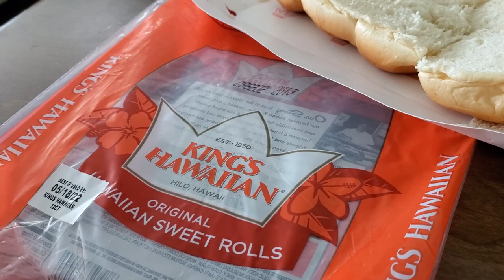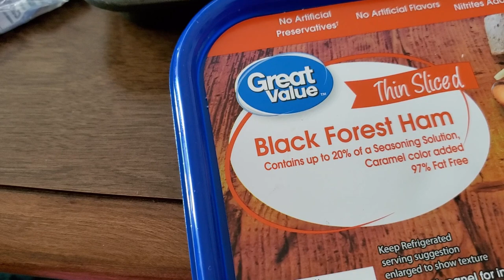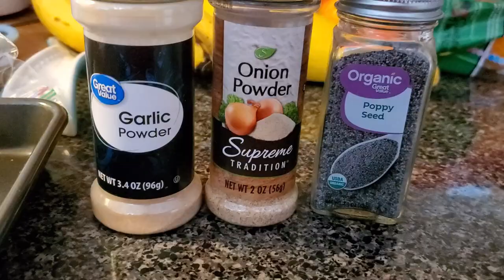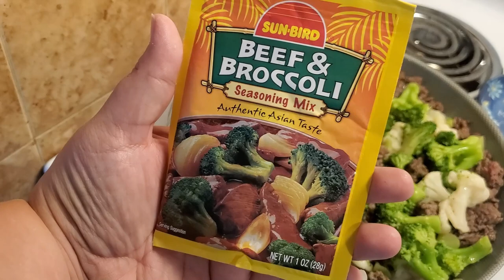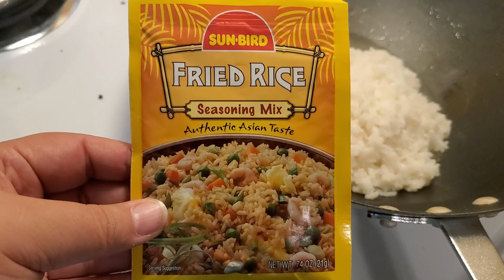Try New Recipes With Me 2022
Today we are going to try 2 new recipes that I think you will love!! Please let me know if you want to see more videos like these!

 Second Channel Missy Lynn Plus Size Hiker & Daily Living

My name is Missy, I make videos of all kinds! I love to share my life with all of you and mix in some cleaning, art, cooking, hauls and more. If you like aparment living and lifestyle videos... this is the channel for you!! I hope you enjoyed today's video! Thank you for taking the time to watch! Come and sit with me as we explore creativity through visual art. Join the tribe and be a Lovie Subbie!

Amazon Wish list

*THIS VIDEO IS NOT INTENDED FOR CHILDREN! IF YOU ARE NOT 18+ PLEASE LEAVE THIS VIDEO. I USE TOXIC GLUES CHEMICALS AND TOOLS NOT APPROPRIATE FOR CHILDREN AND DISCUSS ADULT SUBJECTS AND THEMES!